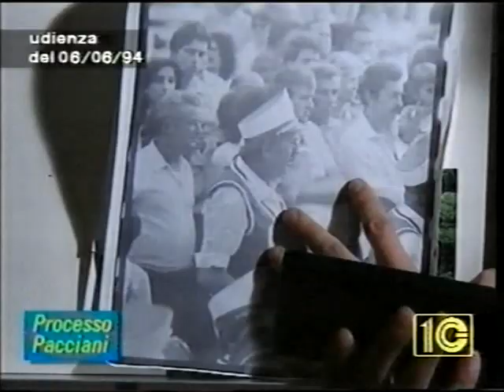mostro di Firenze - processo pacciani - testimonianza Iacovacci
CANALE 10 toscana